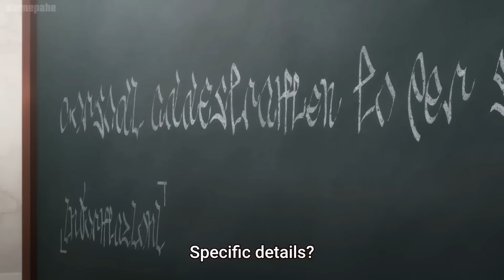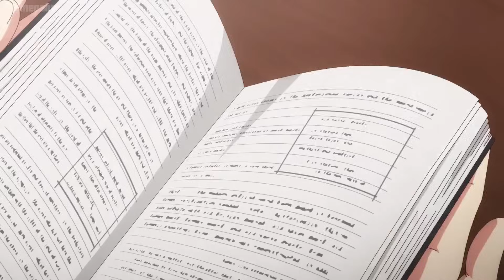Souma desires for all the Girls - How a realist hero rebuilt the Kingdom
This is a clip from How a realist hero rebuilt the Kingdom or Genjitsu Shugi Yusha no Okoku Saikenki or 現実主義勇者の王国再建記